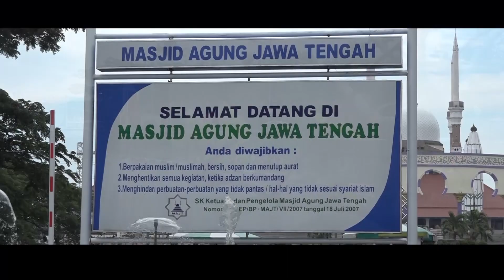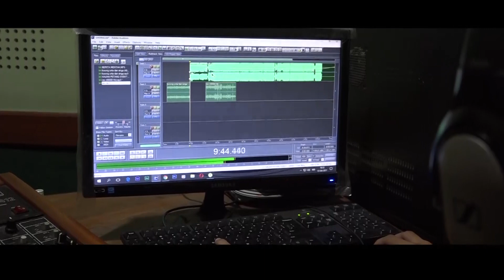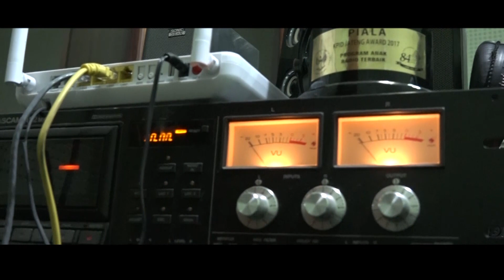RADIO ON TV-Kajian Fiqih Kontemporer "Memperlakukan ari - ari bayi " | Ustad Muslihin, LC., MA